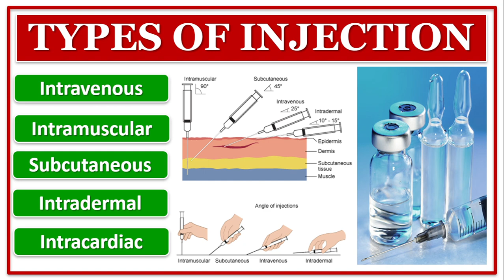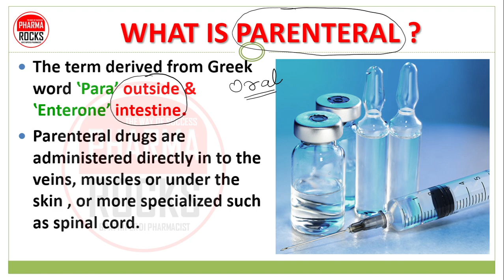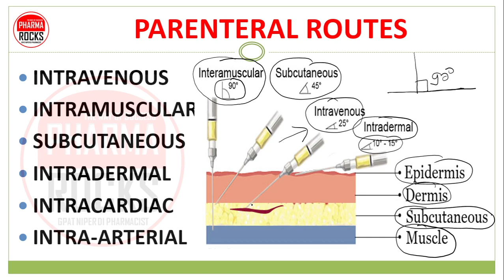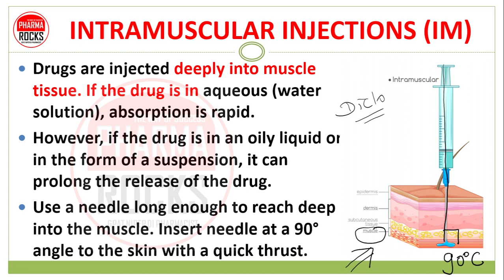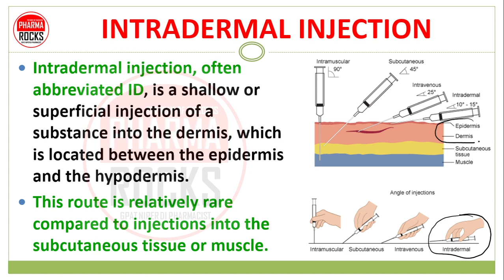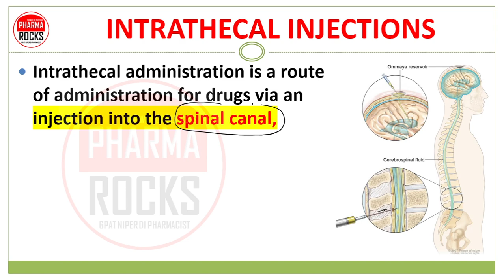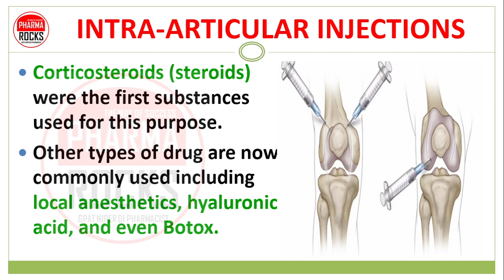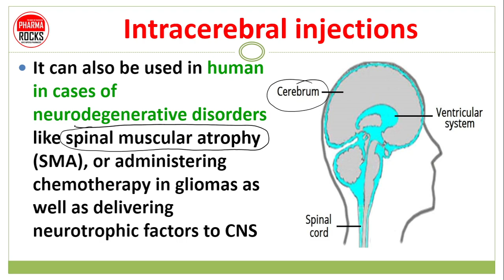TYPES OF INJECTIONS, इंजेक्शन के प्रकार, इंजेक्शन कितने प्रकार के होते हैं, SHIKHE INJECTION KE TYPE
ASSISTANT PROFESSOR
FOUNDER PHARMAROCKS
PHD SCOLAR (GTU AHMEDABAD)

📚 STUDY MATERIAL
👨🏼‍🏫 VIDEO LECTURE
📊 TEST SERIES

INTRAVENOUS INJECTIONS,
INTRAMUSCULAR INJECTIONS,
SUBCUTANEOUS INJECTIONS,
INTRADERMAL INJECTIONS,
INTRACARDIAC INJECTIONS,
INTRA-ARTERIAL INJECTIONS,
Intracisternal Injections,
Peridural Injections,
Epidural Injections,
Intraarticular Injections,
Intracerebral Injections,
Intrathecal Injections,
INTRA-ARTICULAR INJECTIONS,